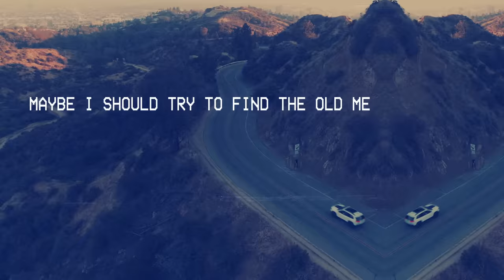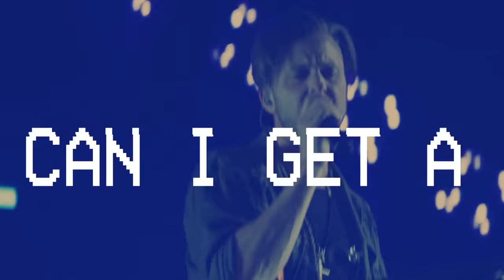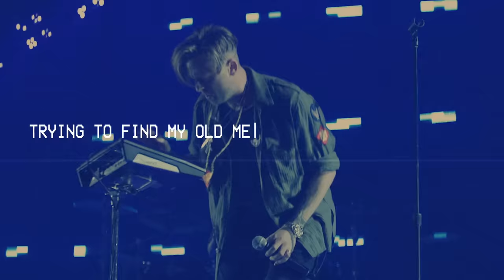OneRepublic - Connection (Lyric Video)